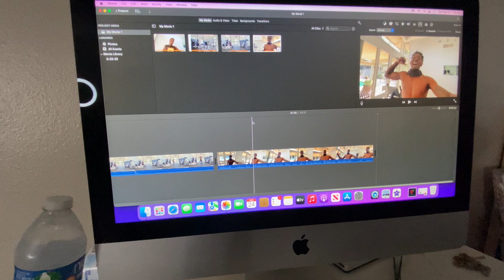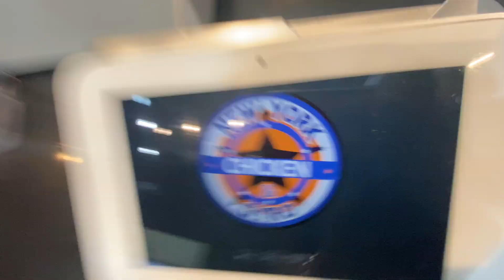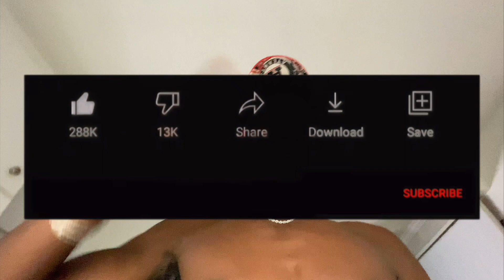FREE CANES FOR THE TEAM PRANK!!!! | SIERRA CANYON EDITION